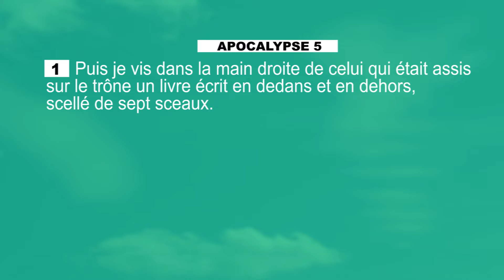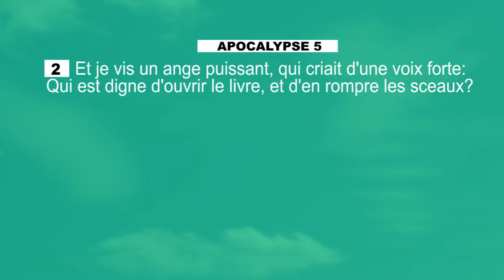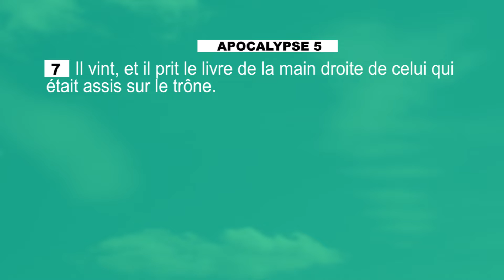LE SAINT ESPRIT ET L' ABONDANCE AP AARON TIMOTHEE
VENDREDI 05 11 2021 APOTRE AARON TIMOTHEE